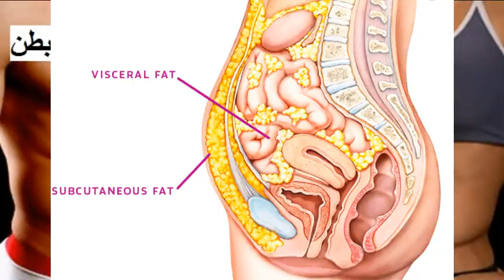, اطرد الكسل من اجل صحتك وتخلص البطن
* لاينصح بإنقاص أكثرمن 3 أو5 كيلو غرام في الشهرمن وزنك
*إنقاص الوزن بسرعة له أضرا  و مخلفات سلبية على الصحة
*الترهلات الجلدية
*فقر الدم
*فقدان القوة
*تشنجات العضلات.
*الدوار والدوخة.
*التجفاف.
*التحسس.
*الشعور الدائم والمتزايد بالبرد.
*الإمساك أو الإسهال.
*الصداع.
*اضطراب الدورة الشهرية